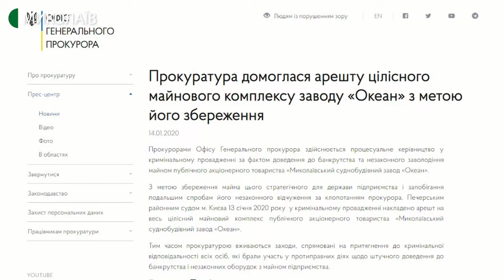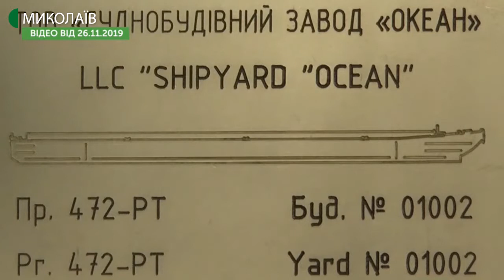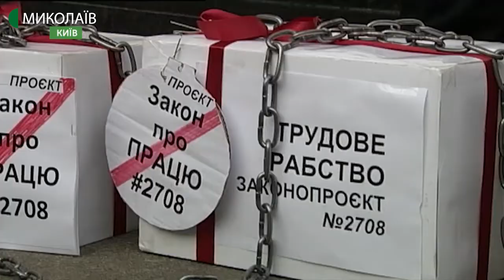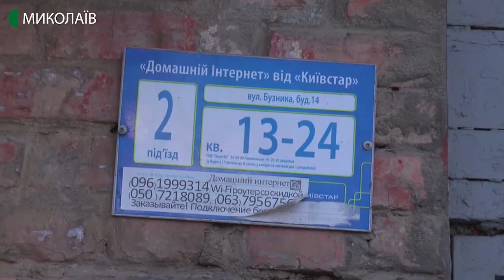15.01.2020. Новини. 19:00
Новини
Інформаційна картина дня (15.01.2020) поглядом кореспондентів телеканалу UA: Миколаїв (випуск новин — 19:00):
- Акціонер підприємства завод «Океан»  Василь Капацина влаштував пресконференцію, під час якої звернувся до генерального прокурора з проханням про зустріч.
- Роботодавець за власної ініціативи може отримати право розірвати трудовий договір з працівником. Такі та інші зміни вказані у проєкті Закону про працю.
- Понад рік Віктор Сабалдашов чекає на заміну покрівлі над своєю квартирою в будинку за адресою Бузника,14.
- У Миколаєві на Соборній площі демонтували ялинку та триває демонтаж новорічної атрибутики. Святковий ярмарок працюватиме ще чотири дні.
- Тенісистка з Миколаєва Катерина Козлова залишила турнір WTA у австралійському Хобарті.